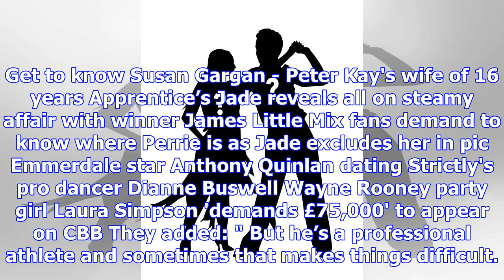Charlotte dawson kisses her boyfriend matt sarsfield on romantic christmas shopping trip after gett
Charlotte dawson kisses her boyfriend matt sarsfield on romantic christmas shopping trip after getting back together
CHARLOTTE Dawson has sealed her romance with rugby hunk Matt Sarsfield with a kiss - after getting b...